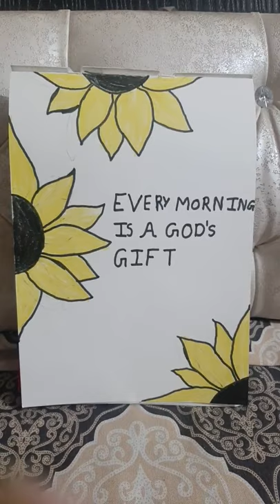hello guys !! guys I make a new drawing everyday